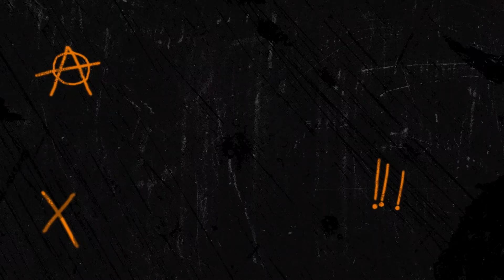Juan Duque: Las confesiones y fotografías cuándo era "Feo"